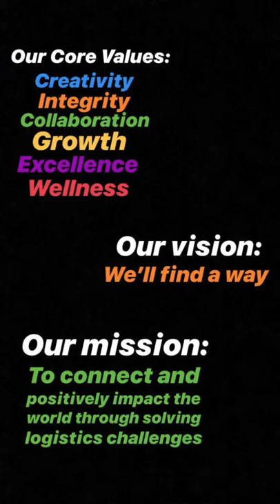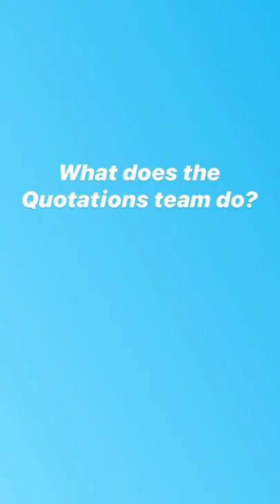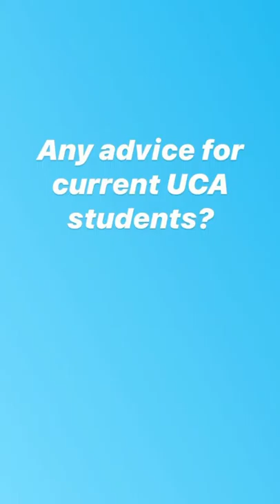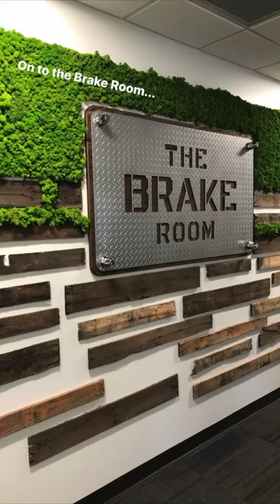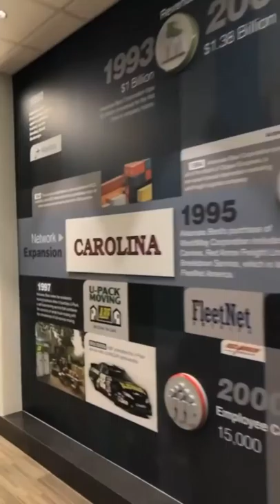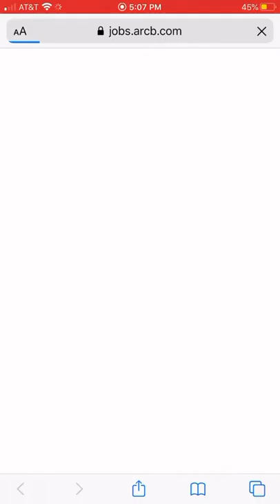ArcBest Insta-Takeover 2